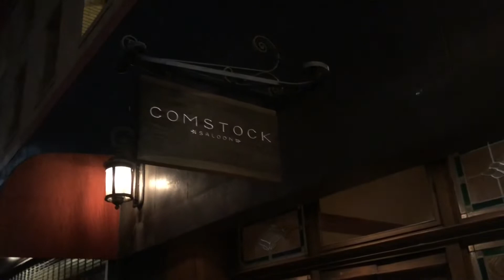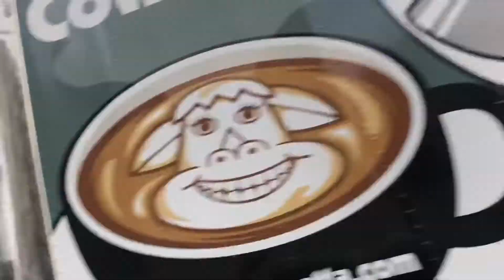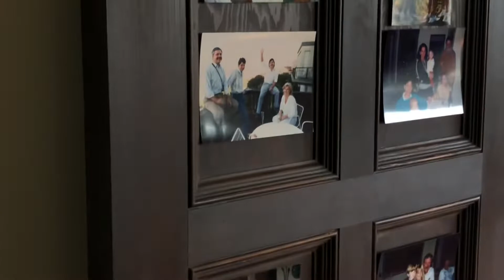Skiing Lake Tahoe / San Francisco travel vlog | DANIEL MCINTYRE